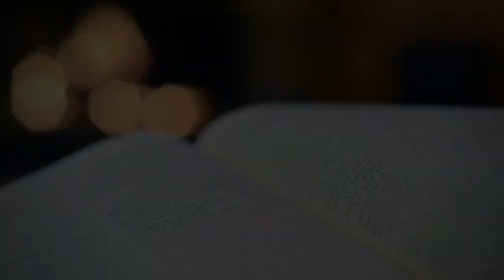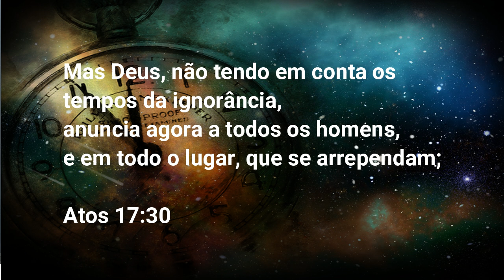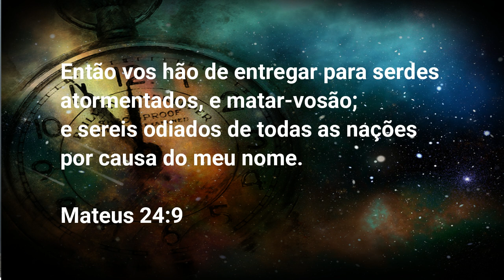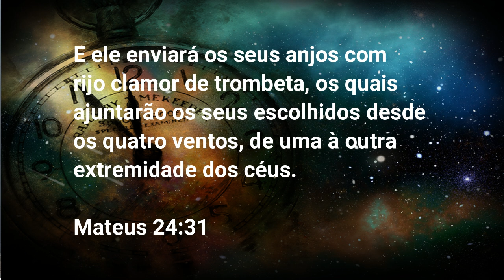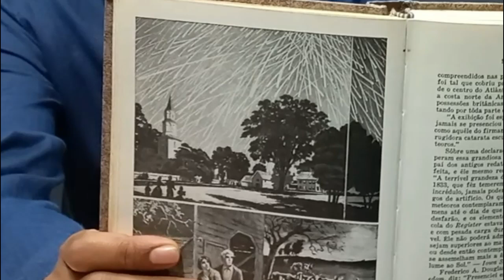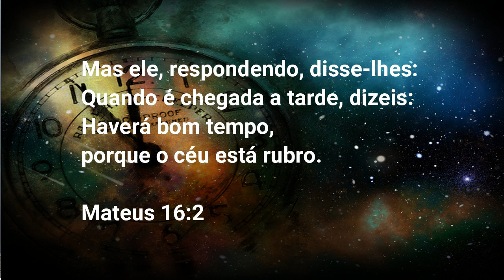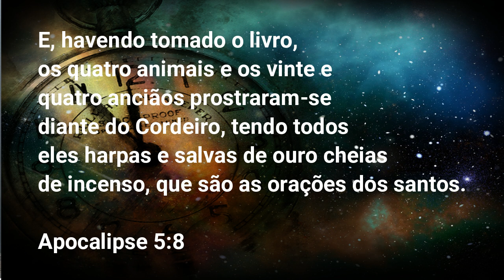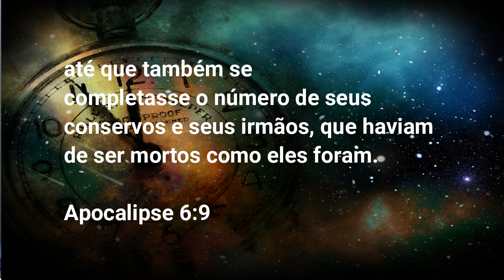(443) - PRENÚNCIOS DA NATUREZA - ISSO É NORMAL?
LAMENTAÇÕES
3:25 Bom é o Senhor para os que esperam por ele, para a alma que o busca.
3:26 Bom é ter esperança, e aguardar em silêncio a salvação do Senhor.

Doações..

CRÉDITOS:
Apresentação: Linck e Harry
Produção executiva: Silverino Küll
Imagens, Direção e Edição: Raphael Aguiar